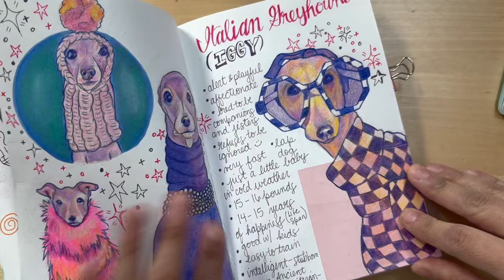✨ Artist Vlog || Hiking + Sketchbook Session || Paint + Chat✨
Today we’re taking a hike to find sketchbook inspiration!  So grab a drink and  your sketchbook and get ready to take an adventure with me and create art from it♡

Hi, I'm Deija Wright, and I am new to the YouTube world, but am so excited to share my love for art (and pups) with you all! Between sketchbook vlogs, painting tutorials, pet portrait sessions, doggy doodles, and so much more, I'll be here to teach and entertain you on the best and worst of Fridays.

So if you're looking for someone fun to show you how to draw/create cute and unique dog themed art, as well as remind you of the important lessons to take from your art journey (via personal trial and error)-I'm your gal! I'm so grateful for each and every one of you for watching ♡